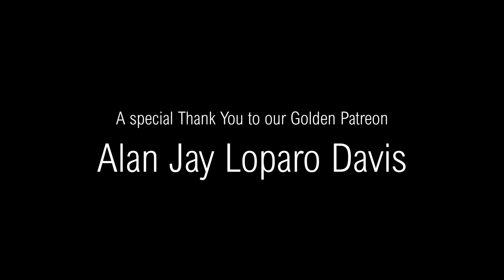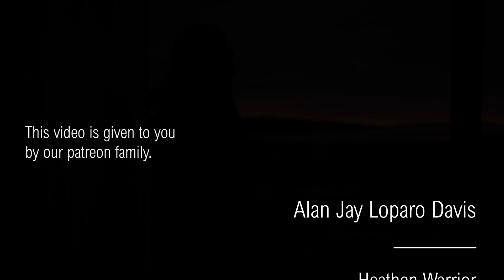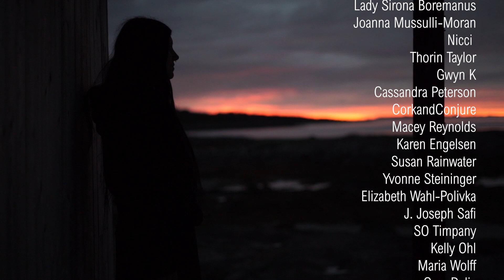HOW TO DEAL WITH SPIRITUAL BLOCKAGES IN WITCHCRAFT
If you are a steady watcher please consider supporting the life of this channel

Spiritual dryness or apathy are very common phenomena in our witchcraft practice, you know the feeling when we perceive our craft is not going anywhere,  in this video I will try to give you a key that hopefully will show you a different perspective which will reflect in a new awareness and very healthy and vibrant witchcraft practice.
Lots of Saami wisdom is connected to my key of interpretation of this phenomenon.

Freyia